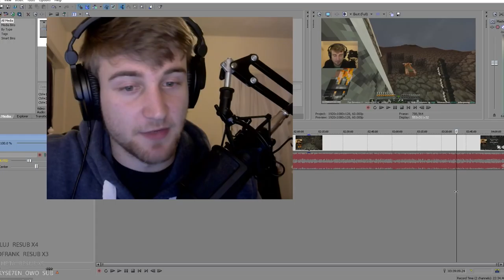Minecraft with Friendos | Day 1 Highlights | (Edited from 4 hours)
Hello! My friends and I have been playing a lot of this game lately, (I haven't played since 2011 Beta) so I thought I'd make a highlight video!
Let me know what you think about this kind of video, I'd be happy to edit future vods into a similar format if people are happy.
This video took me about 2 days to edit, and it's cut from 4 hours of content; so there's quite a bit missing.

Thank you to everyone who's been supporting the variety in content lately, it's been a wonderful experience to dip my streaming toes into the multitude of video game pools out there ヽ(｀∇ ｀ )ノ

Minecraft is at least every saturday, but recently we've been playing it randomly during the week
I put out announcements on steam/twitter/discord, so if you want to know if it's going to be minecraft, there's a lot of places to find out!